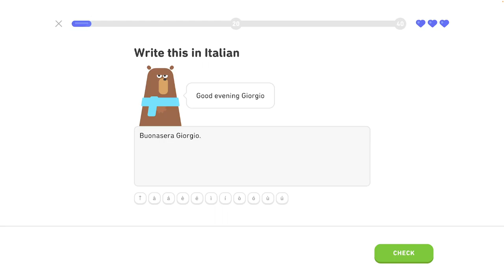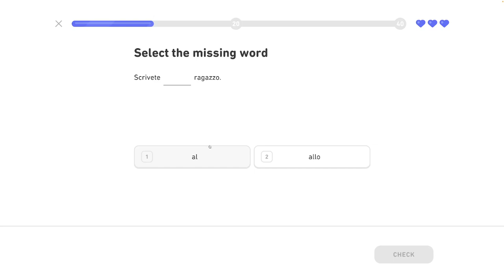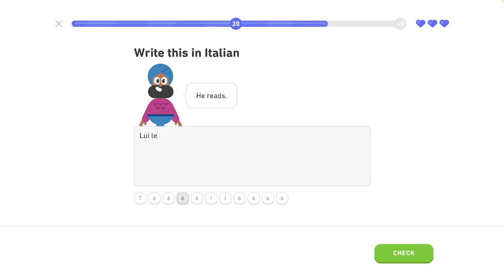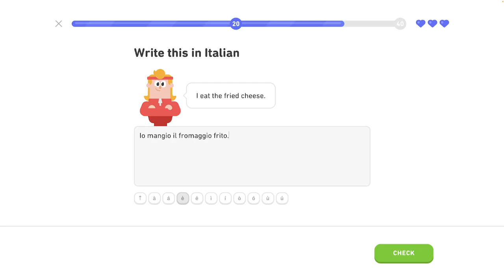🇮🇹 Celok 2 - Legendárna trofej 8/8 - Rozhovor o jedle - Taliansky s Yetim